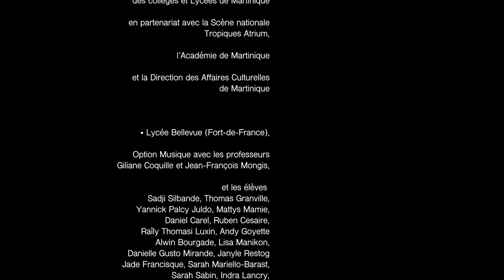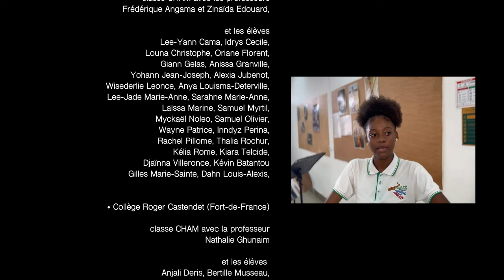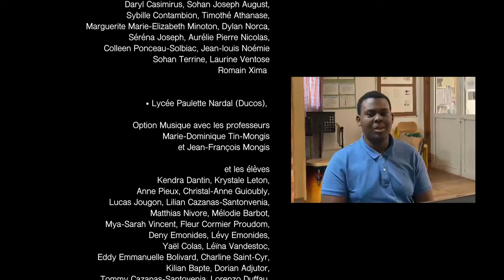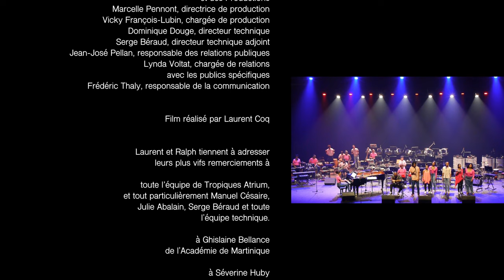Laurent Coq & Ralph Lavital : Projet Corossol - De la préparation à la scène de Tropiques Atrium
Découvrez les coulisses de « COROSSOL », le nouveau projet de Laurent Coq et Ralph Lavital, qui ont conduit un nouveau programme pédagogique dans les classes CHAM et Options musiques des collèges et lycées en Martinique, après leur projet Caramboles en 2020/21.

Pour ce projet Corossol, ils ont choisi de rendre hommage à deux grandes figures de la musique antillaise récemment disparues :  Jacky Bernard (Fal Frett) et Jacob Desvarieux (Kassav’).

Avec des arrangements spécifiquement élaborés pour rassembler des élèves de différentes classes et générations, le répertoire a été présenté en Sortie de Résidence, le mercredi 8 novembre 2023 avec 151 élèves (sur les 180 ayant participé à ce projet) sur la grande scène de Tropiques Atrium.

En partenariat avec le Rectorat de Martinique et la DAC Martinique et avec la participation des élèves des établissements scolaires :
Collège Fernand Donatien (Fort-De-France)
Collège Petit Manoir (Le Lamentin)
Collège Robert 3 (Le Robert)
Lycée de Bellevue (Fort-De-France)
Lycée Frantz Fanon (La Trinité)
Lycée Paulette Nardal (Ducos)
Collège Roger Castendet (Fort-De-France)